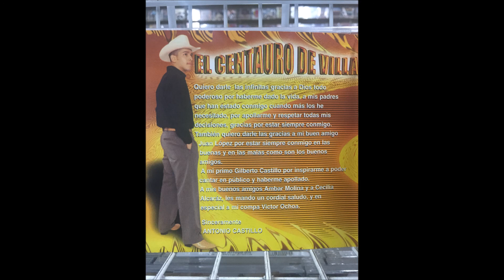antonio castillo el centauro de villa-el pidio pasos en vivo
en vivo desde el leonardos night club  el centauro de villa con acompanamiento norteno saludos a todos le precento a mi hijo algo en vivo saludos